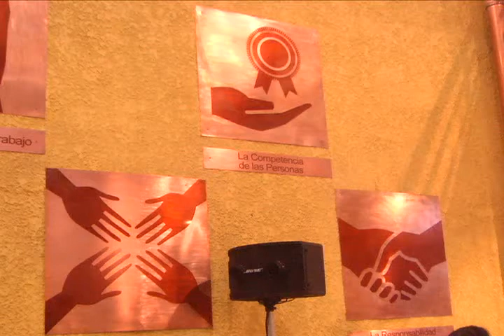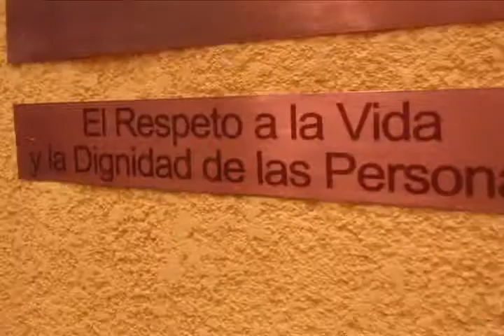CODELCO INAUGURA HALL DE LOS 7 VALORES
En una ceremonia realizada con trabajadores de la empresa Codelco División Andina, se bautizó al hall central como salón 7 valores, donde se muestra con esto, la visión de la empresa hacia el futuro.